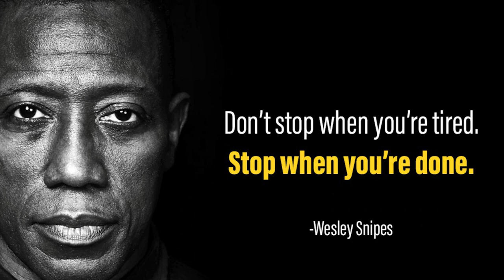Monday Motivation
Nueva seccion de videos de la vida de Character Artist! a ver que os parece :) decidme en los comentarios si os mola la idea!

El resto de links de mis movidillas :)

Music
Broken Elegance & Nomyn - Imaginary